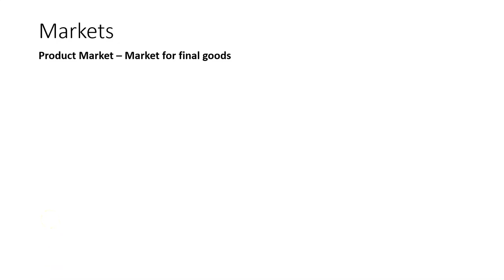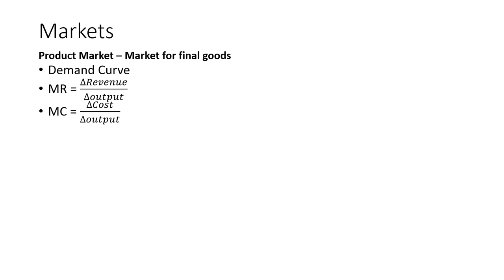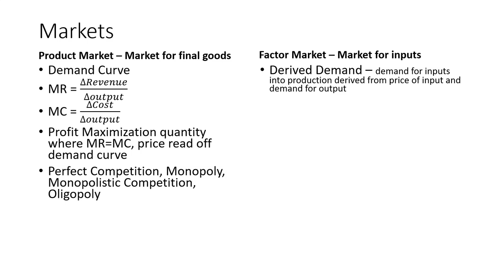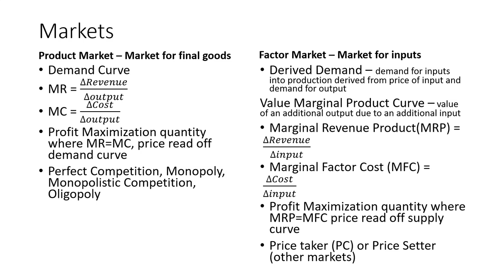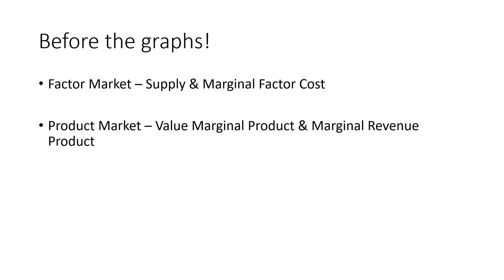Factor Market Lecture #1